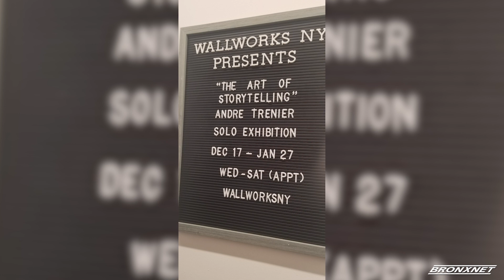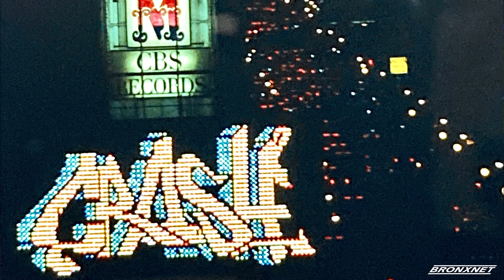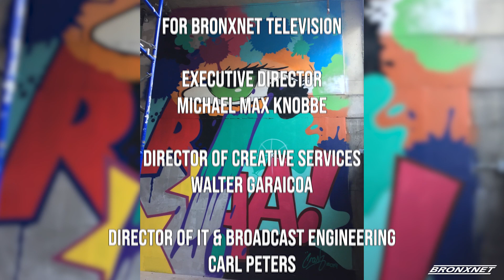Kwik2Rok: Expansion of the Craft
Kwikstep and Rokafella venture into the world of Graffiti art with the iconic visionary artist, Crash One, who directs WallWorks Gallery at Kreate Hub in the Bronx, and explores the Krumping /Street dance performance world with NYC’s premiere dancer Rocka James. Kwikstep unpacks another song for us during his Behind the Groove music segment.